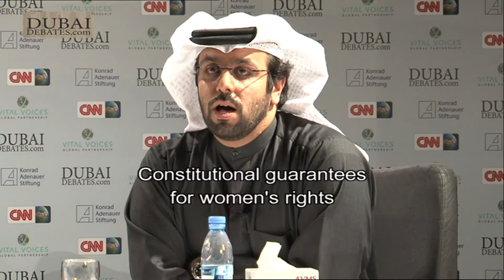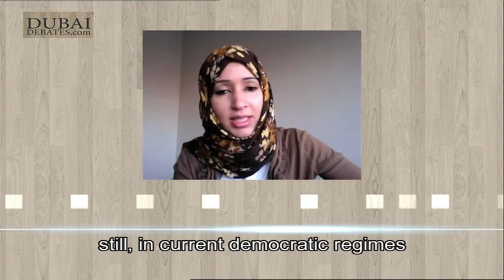Arab women's rights won't change Arab social attitudes (Dubai Debates 4)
Final motion of Dubai Debates 4: Will constitutional guarantees change social attitudes in the Arab world? With Manal Al Sharif, Mishaal Al Gergawi, Amira Yahyaoui, Sumaya Tayara, Ebtisam Al Ketbi, Mohammad Abu Obeid